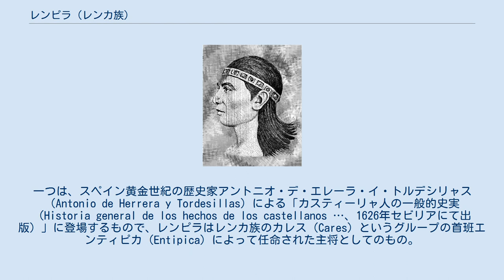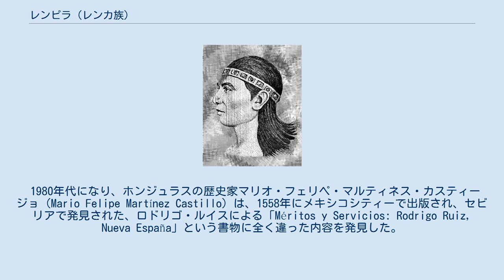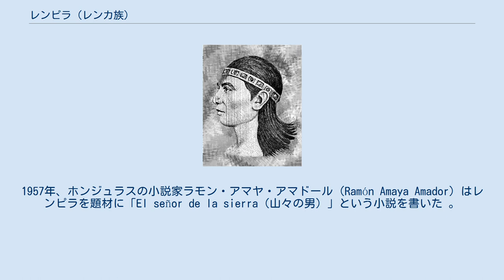レンピラ (レンカ族)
レンピラ（スペイン語表記：Lempira）は、中央アメリカ西ホンジュラスのレンカ族の首長。
1530年代にスペイン人フランシスコ・デ・モンテーホのホンジュラス地域への侵略に対し、抵抗し勢力を指揮した。
スペイン人征服者に抵抗した勇士として史料に残されている。
 レンピラの生涯には主に2通りの説がある。
一つは、スペイン黄金世紀の歴史家アントニオ・デ・エレーラ・イ・トルデシリャス（Antonio de Herrera y Tordesillas）による「カスティーリャ人の一般的史実（Historia general de los hechos de los castellanos …、1626年セビリアにて出版）」に登場するもので、レンピラはレンカ族のカレス（Cares）というグループの首班エンティピカ（Entipica）によって任命された主将としてのもの。
エレーラは、レンピラはレンカ語で「山々の士」のような意味であり、レンカの町200ヶ所以上から3万人の兵士を指揮していたと記述している。
1537年、ホンジュラスでは広範な地域で先住民の蜂起があり、カレスはスペイン王国支配に抵抗したグループであった。
 スペイン軍は総督フランシスコ・デ・モンテーホの指示通り、グラシアス・ア・ディオス県近くのセルキンでレンピラを攻撃した。
レンピラは高地の砦に後退し、何ヶ月も抵抗を継続した。
最終的に砦からおびき出し、火縄銃を持つ兵士が待ち伏せし発砲し、レンピラを殺害した。
その後、レンカ族は降伏したとエレーラは伝える。
ホンジュラスの学校ではこの内容を史実として教えている。
 1980年代になり、ホンジュラスの歴史家マリオ・フェリペ・マルティネス・カスティージョ（Mario Felipe Martínez Castillo）は、1558年にメキシコシティーで出版され、セビリアで発見された、ロドリゴ・ルイスによる「Méritos y Servicios: Rodrigo Ruiz, Nueva España」という書物に全く違った内容を発見した。
この書物は、ロドリゴ・ルイスがホンジュラスでモンテーホ軍に従軍中の記録で、レンピラ殺害の内容があった。
スペイン王がルイスに下問し、目撃談を回答する内容となっている。
内容は下記の通り。
 ロドリゴ・ルイスはスペイン王に対し、さらに主張を続けたが、100ページに亘る文書上には目撃者の証言があり、彼の主張の正しさを裏付けていた。
ルイスは1,000ペソの報酬を要求した。
興味深いことに、現在ホンジュラスのレンカ族に伝わる伝承でもルイスの説と合致しており、レンピラはスペイン軍の銃弾をよけるためスペイン軍の防具を身に付けていたとされ、待ち伏せで殺害されたのではなく、戦闘で死亡したとされている。
 1931年、ホンジュラス政府はこの勇士レンピラの偉業にちなみ、自国の通貨をレンピラに改称した 。
1943年には、グラシアス県をレンピラ県に改称した。
1957年、ホンジュラスの小説家ラモン・アマヤ・アマドール（Ramón Amaya Amador）はレンピラを題材に「El señor de la sierra（山々の男）」という小説を書いた 。